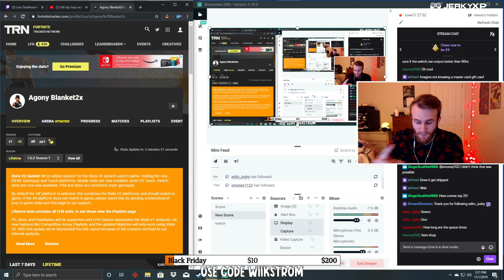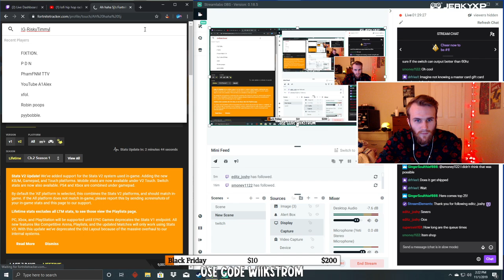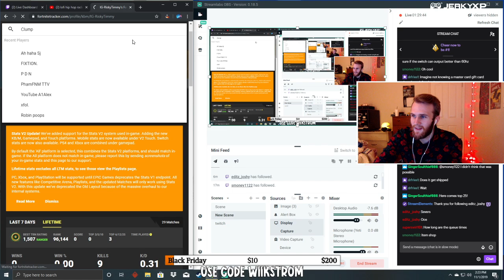Solo Cash Cup Mobile/Switch Tips (Wiikstrom Highest Placing Switch Player!)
-Didn't record gameplay from Mobile and Switch cash cup but got some regular arena clips to show! Next week and tomorrow will be showing actual footage for the cash cups!
-I didn't name a ton of my tips on purpose ;)
-Proud to say I was the highest placing switch player in NA West Mobile/Switch cup! GG's to everyone! I am a trickshotter, a pub-stomper, have gotten hundreds of 20 kill games BEFORE bots being added, smart player and now even placed highest of any switch player on NA West!